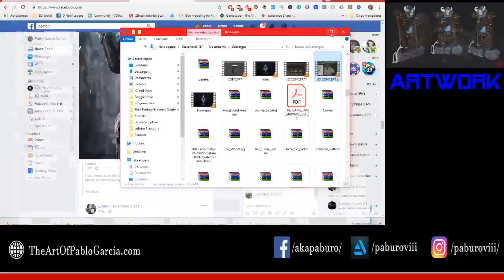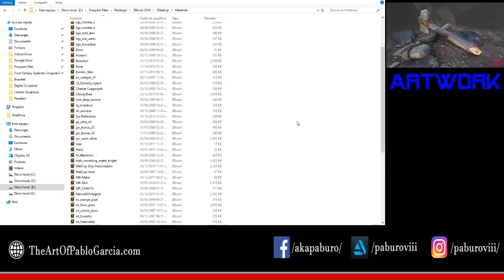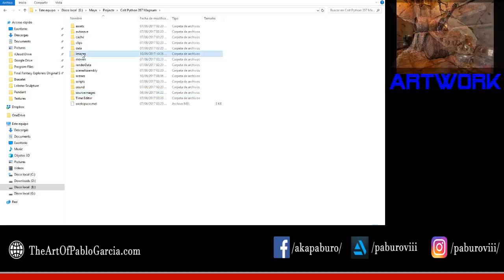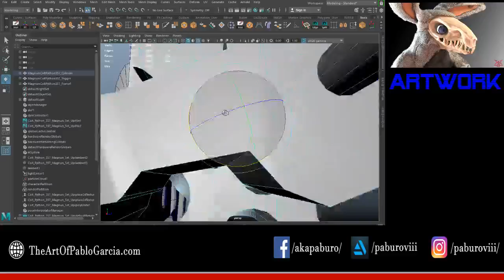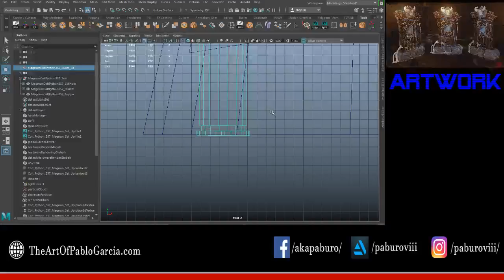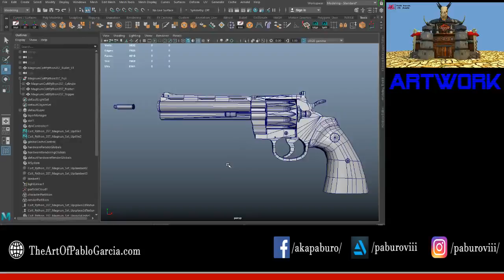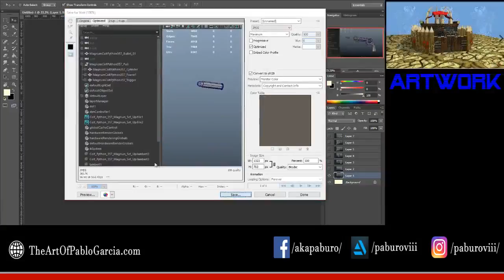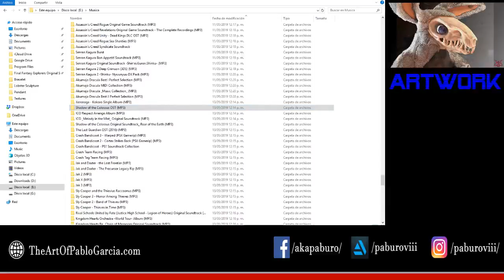Pablo Garcia is Doing 3D Art for Games or 3D Printing